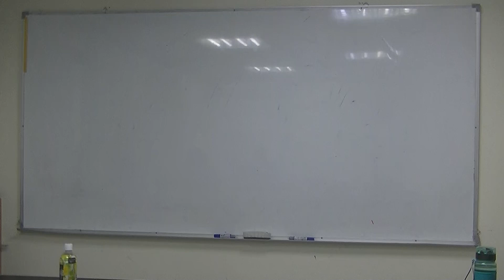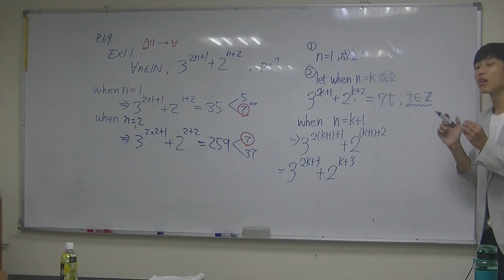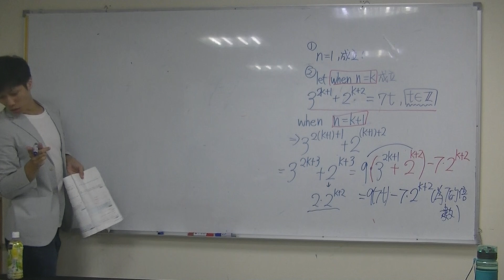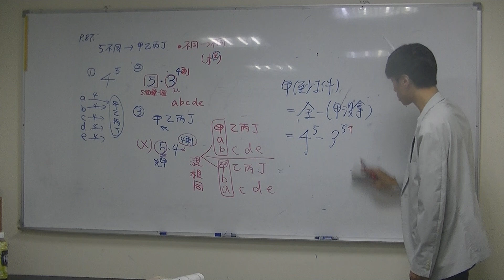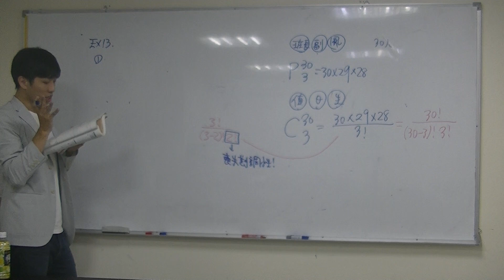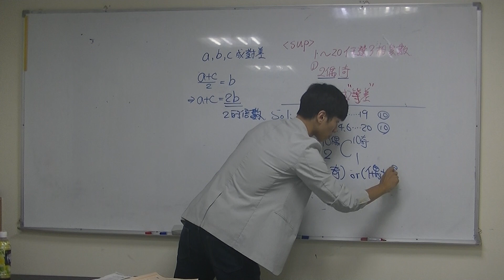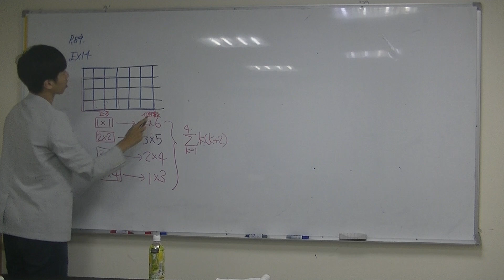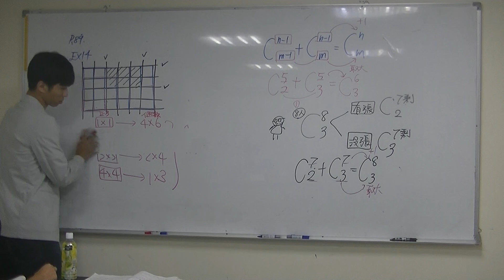學測(25) 組合